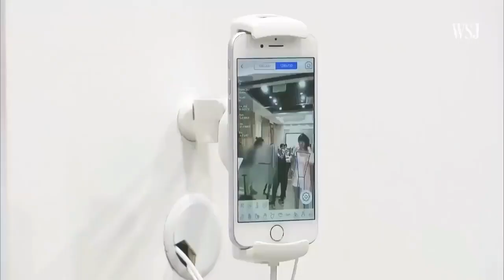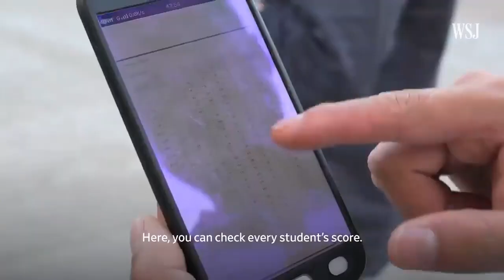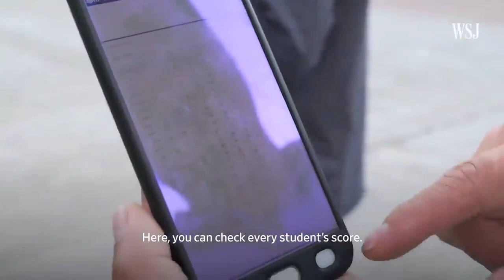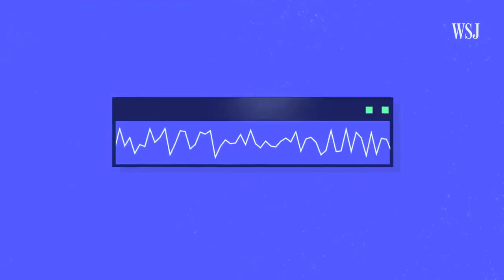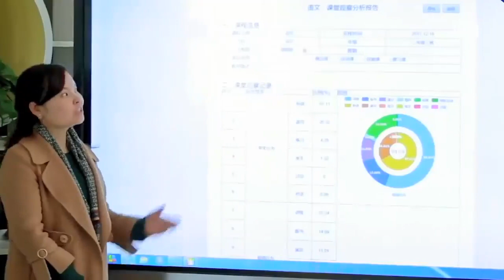CHINA 5G ROLL-OUT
China largest 5g smartphone maker is working on an A.I. that can read humam emotions